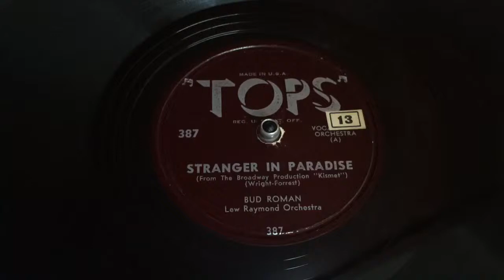Bud Roman - Stranger In Paradise - 78 rpm - TOPS 387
With Lew Raymond Orchestra.
Flipside: The Jones Boy.